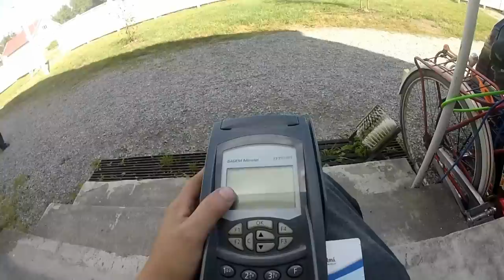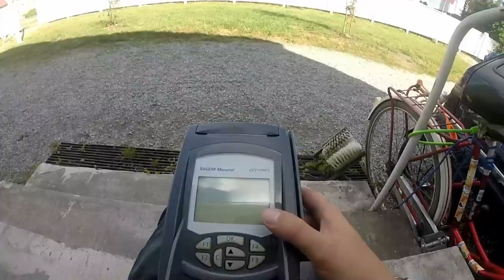Maanantain pätkiä- joku seppä tehny mersuu patentin